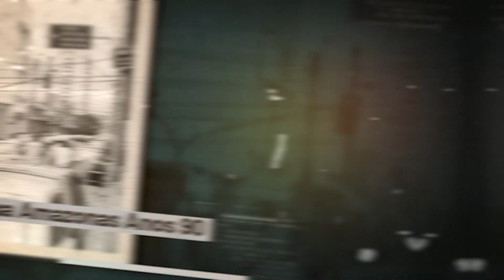Baú de Votu - Participação Telma Cordeiro - Lembra seu pai Ditinho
O Baú de Votu traz convidados especiais para contar sobre as memórias da nossa amada cidade.